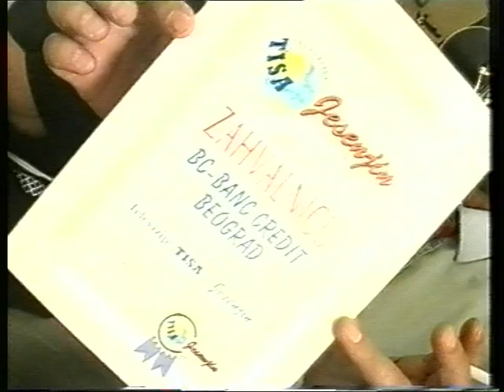Zoran Ciric - Ti si zena mog zivota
Godisnjica TV Tisa (RTV JESENJIN) 2001 - restoran Jesenjin. Ovaj video je posvecen Zoranu Ciricu Ciri